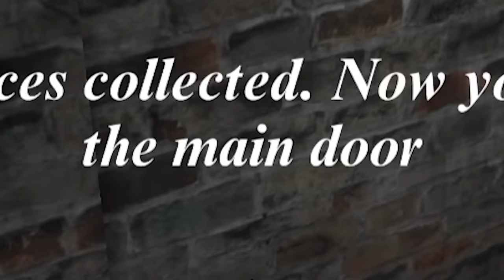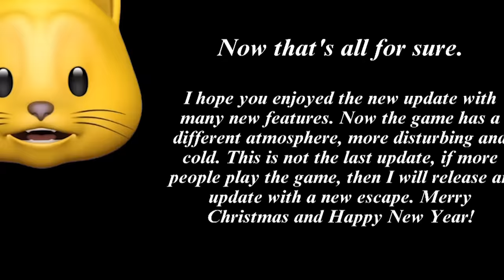THEY ADDED GRANDPA to Granny 5 + NEW ENDING!